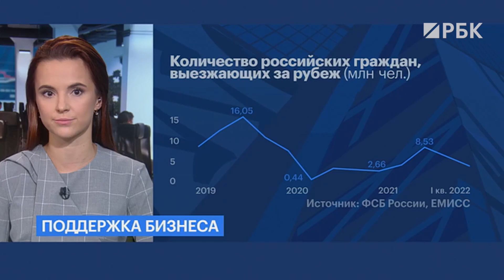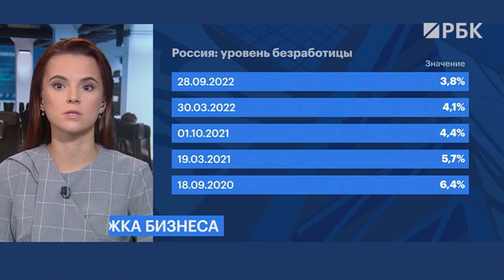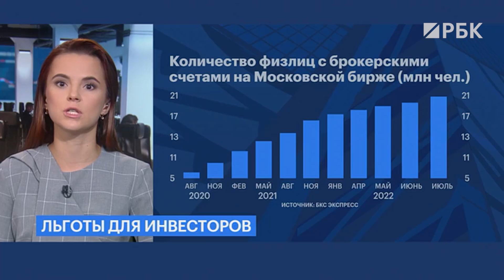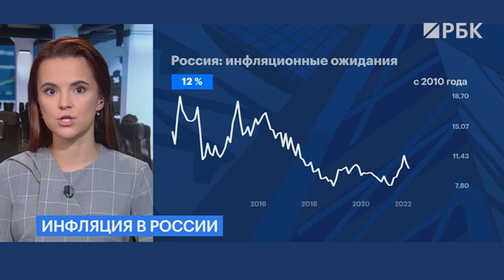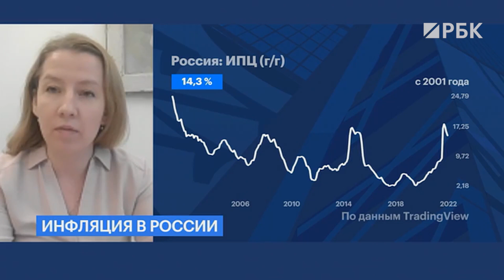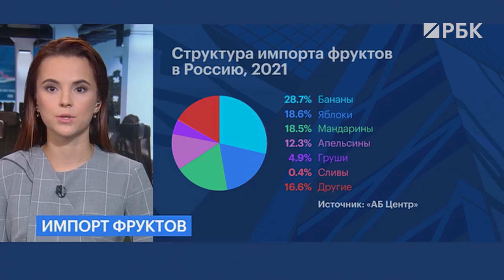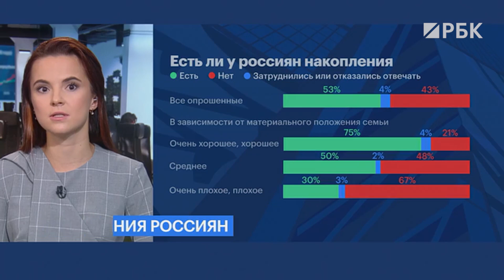Как ЦБ определит курс рубля? Россияне теряют накопления. ОПЕК+ может сократить добычу.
Спасти от простоя. Правительство поддержит бизнес в период частичной мобилизации. Какие предлагают меры и что будет с рынком труда?

Запасы истощаются! Более 20% россиян теряют накопления из-за санкций. Но есть и те, чьи сбережения растут. Кто пострадал сильнее?

Меньше добычи — на заседании ОПЕК+ могут существенно снизить добычу нефти более чем на 1 млн баррелей. А что думает Россия и как на эти заявления уже реагирует рынок?